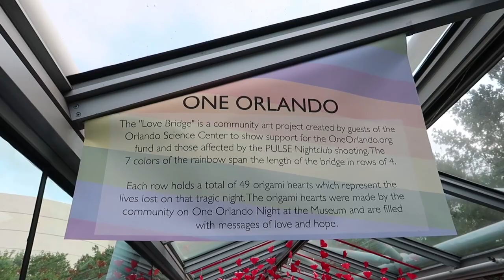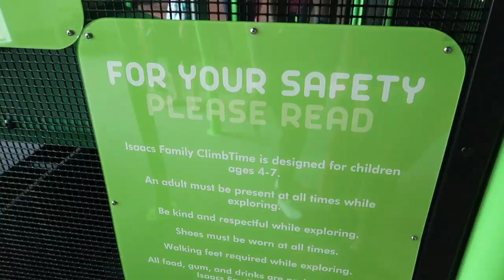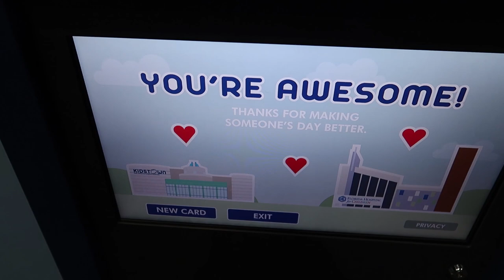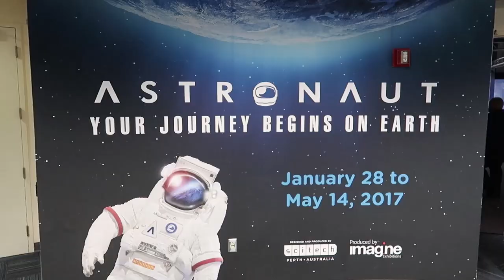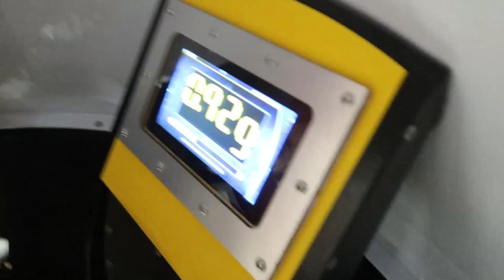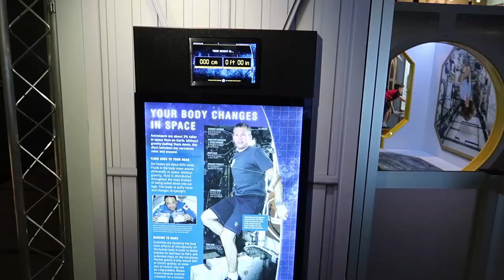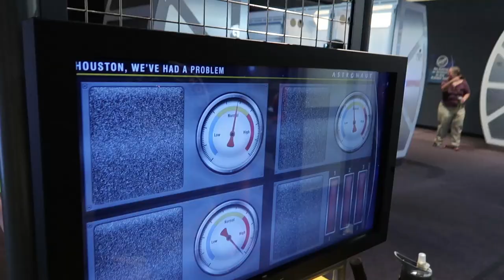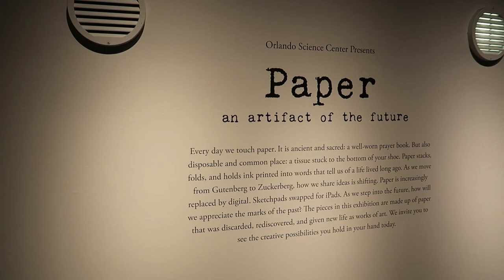Feeling Like A Real Astronaut At The Orlando Science Center!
In today's vlog we head over to the Orlando Science Center to check out the all new Astronaut exhibit.  This exhibit gives you a glimpse of  what it’s like to sleep, eat, shower and even use the restroom in space. It was a really fun and interactive experience. We definitely recommend checking out the Orlando Science Center if you're looking for something cool to do in Central Florida. Then we ended up having a pretty good lunch at the hospital next door. As we were walking out we passed by some Disney stuff and realized that they have an entire Disney section of the children's hospital, which was pretty neat!

For more info on the Orlando Science Center happenings, please be sure to check out their site!

Hello, I am TheTimTracker. Welcome to my crazy mustache driven life! Come with me as we adventure around Orlando, Florida and explore all of the amazing places that have made Orlando a top tourist destination and a few that no one knows about! Whether it's home science experiments for kids, roller coaster POV ride alongs or Theme Park Events; you will be sure to have a blast hanging out with us!